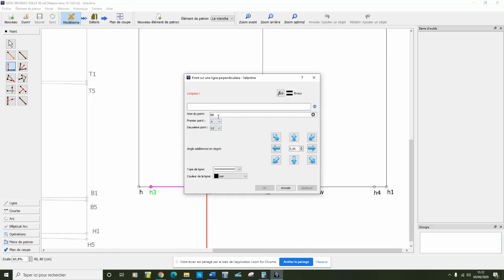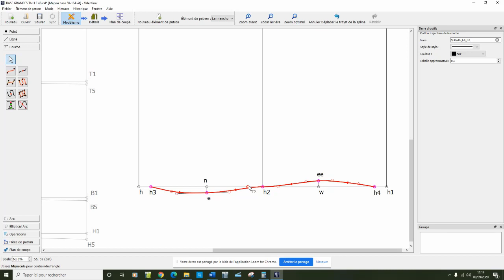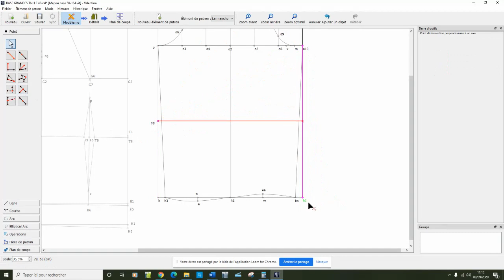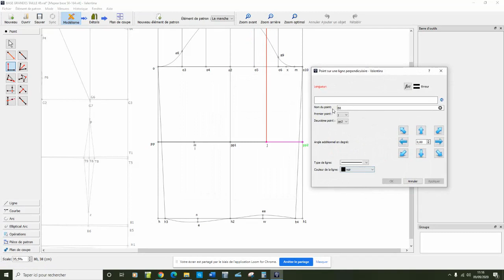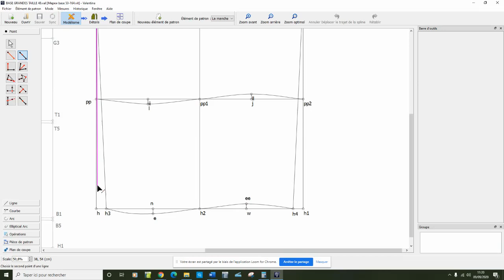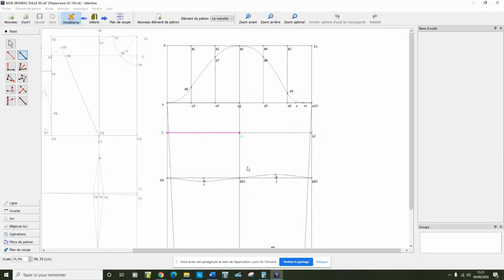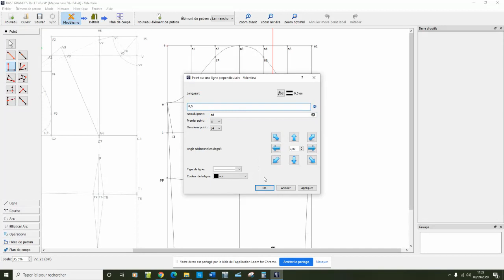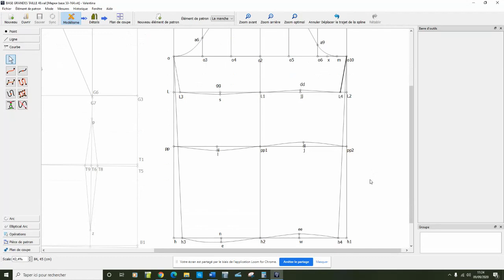La manche pour la blouse taille 48 2 partie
Patron de la manche pour la blouse taille 48
La manche longue
La manche 3/4
La manche courte

Si vous préférez avoir le patron de base prêt à utiliser en taille standard: